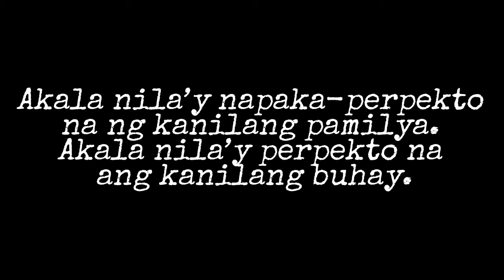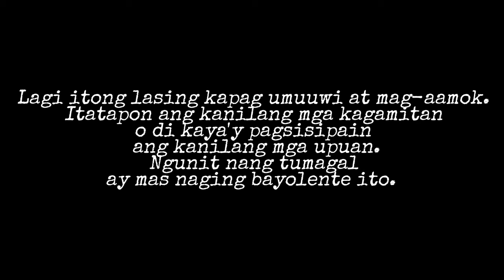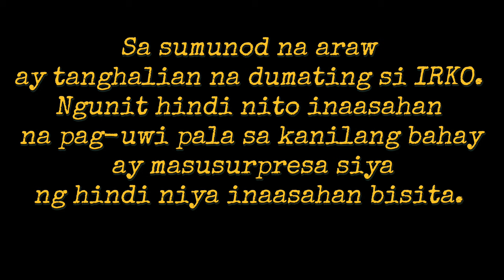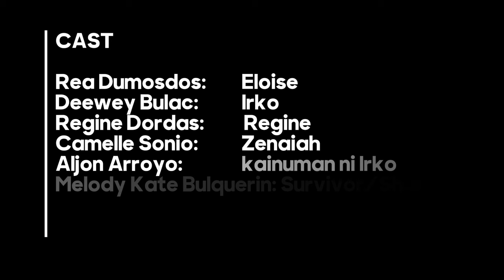Title: Breaking the Chain of Silence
We, Group 5 of 1- India from the Criminology Department of Capiz State University - Dayao Satellite College are excited to present our output in GEE 102 - Gender and Society.

Director: Melody Kate C. Bulquerin                        Casts:                                                                    Rea Dumosdos as Eloise                                 Deewey Bulac as Irko                                       Regine Dordas as Regine                                   Camelle Sonio as Zenaiah                                       Aljon Arroyo as kainuman ni Irko                      Melody Kate Bulquerin as Survivor/Sharer                Joras Earl Luna as Policeman                                  Jun art Tagok as Policeman